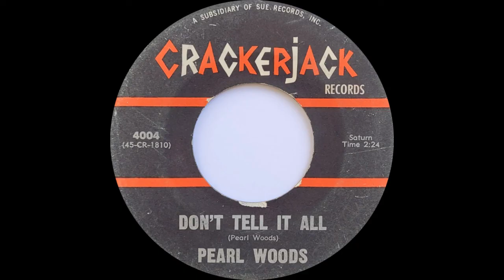Pearl Woods - Don't Tell It All